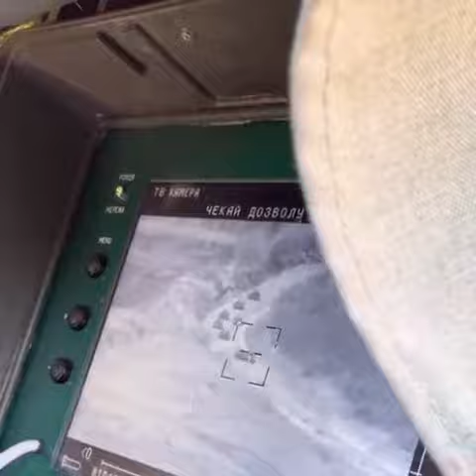Ukrainian Stugna-P VS Russian tank column. | Ukraine war footage 2022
russian tank destroyed severodonetsk ukraine soldiers dancing gniezno gniezno poland izyum javelin missile russian pows russian warship ukraine combat ukraine war footage
ukraine war footage 2022 ukrainia china invades taiwan elon musk air force manpad ukraine rubizhne ukraine starlink ukraine ukraine drone footage ukraine war footages war in ukraine borodyanka chechen news destroyed russian drone ukraine elon musk cnn odessa russian chechen russian mod ukraine nlaw donetsk klitschko mariupol footage ukrainian javelin ukraine manpad chechen soldiers ukraine russian troops chechen forces in ukraine pzh 2000 ukraine combat footage ukraine javelin missile aiden aslin stugna ukraine javelin ukrainian army chechen army in ukraine chechens gostomel airport kenny gas pump mykolaiv russian military chechen military chechen soldiers ukraine 2022 russian army russia rubizhne russian ukraine drone ukraine war captured ukrainian soldiers chechen war chernobyl mariupol surrender ukraine war 2022 russian soldiers spetsnaz chechen soldiers in ukraine  ukraine chechen azov ukraine footage mariupol georgian legion russian tank chechen army nlaw aiden aislin azovstal chechen ukraine georgian legion ukraine chechen soldiers kharkiv russian navy chechen military pzh-2000 in ukraine German pzh2000 howitzers M142 HIMARS American himars July 4 Lisichansk mariupol D20 artillery guns MLRS  Tochka-U Tochka-M Russian frigates kalibr cruise missile attack frontline footage zelensky foreign legion M777 M109 paladin M113  Krab

Ukraine
russia
ukraine war
ukraine news
ukraine russia news
russia ukraine